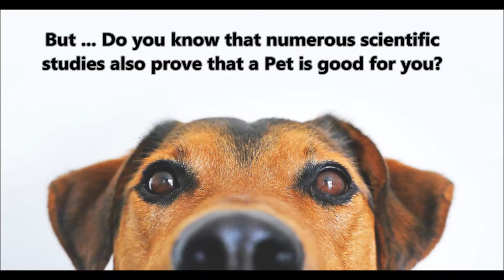You & Your Pet: Taking Care of Each Other. Photo competition 2016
Show us how your pet is taking care of you, your family and friends by participating in our Elanco Europe photo competition. Send us a photo of how you benefit from the physical exercise your pet gives you, how your children read to their dog, how a pet has improved your aged parent’s social life….in short how You and Your Pet take care of Each Other. Please note that this competition is open to residents from Europe, Turkey, South Africa and Russia. Terms and condition apply, by entering the competition you agree with our privacy statement.